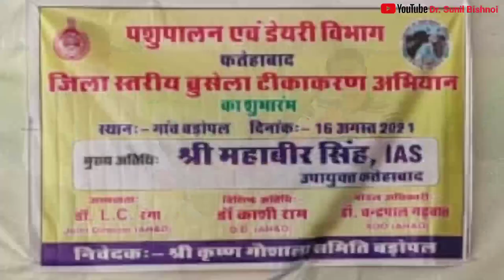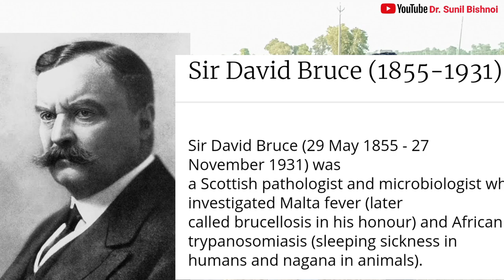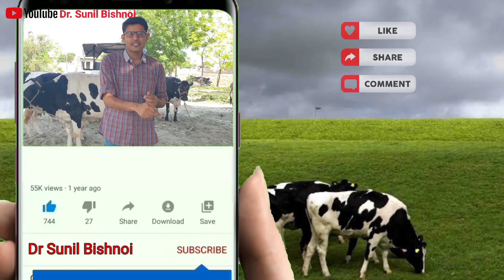ब्रूसेलोसिस का टीका- कहां, कैसे और कब।Brucellosis Vaccine–Where, How and When।DSB NADCP AHD Haryana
इस चैनल का एकमात्र उद्देश्य :-
पशुपालक का ज्ञानवर्धक एवं पशुधन का उत्थान